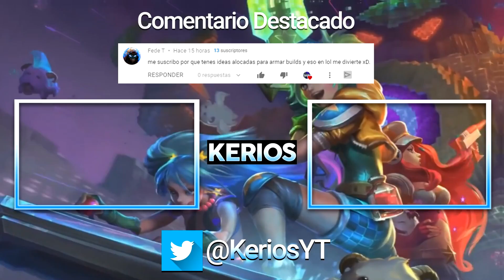💀¡CONSIGO +249% DE ROBO DE VIDA CON LA NUEVA HIDRA Y EL AATROX VAMPIRO! *NO PUEDEN BAJARME XD*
Vídeo creado y subido por Kerios.